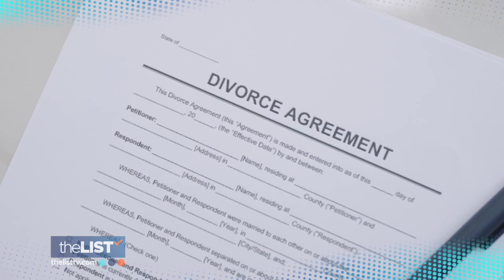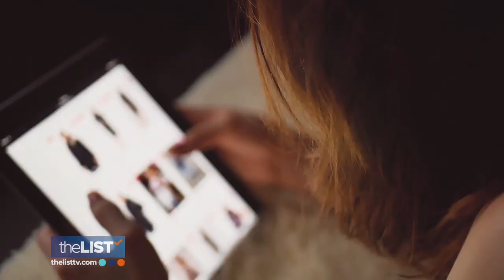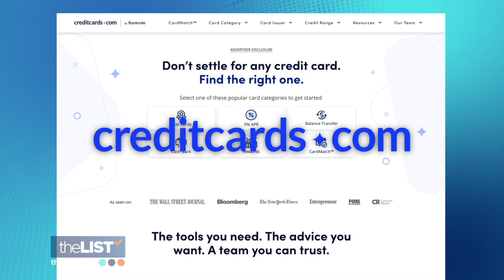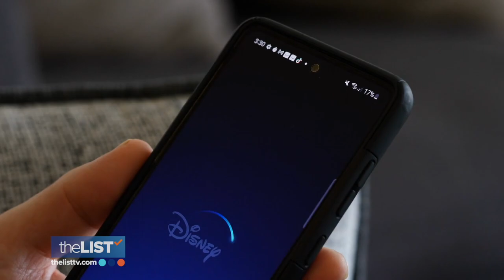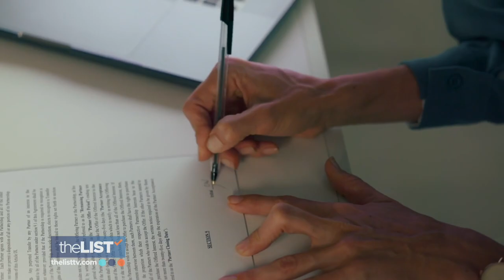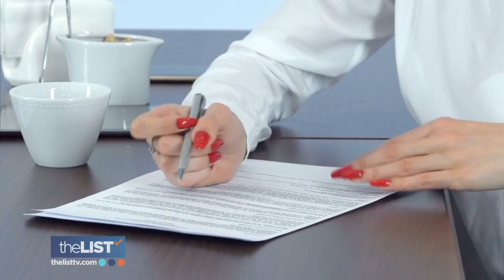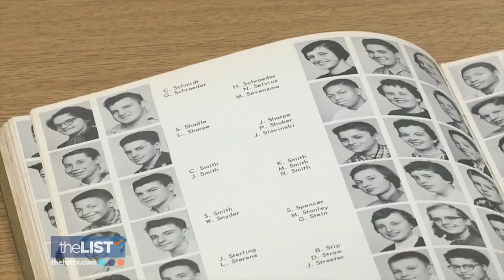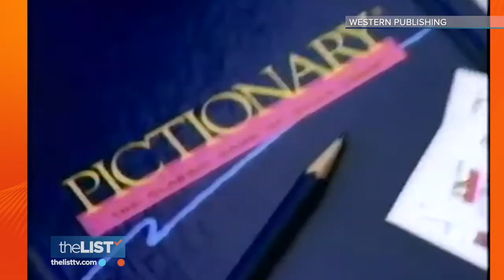The Secret To The Best Winter Hair Ever | Plus! Navigating Divorce, Financial Goal Setting And More